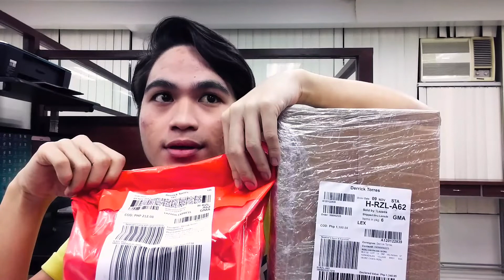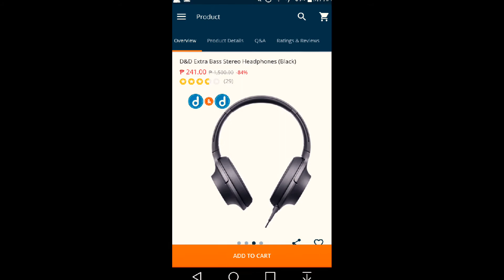11.11 ONLINE REVOLUTION LAZADA HAUL & STORY TIME | HAUL#1 STORYTIME#2